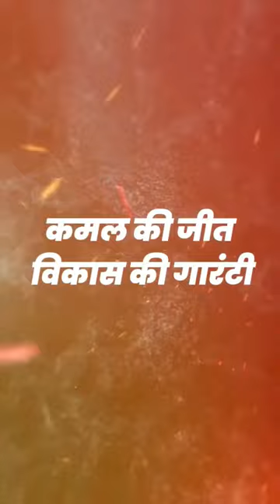Kamlesh Paswan Sansad bansgaon trending shorts video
gorakhour motovlog

gorakhpur kushinagar

mani maharaj ka short video comedy

ram ji ka gana

kushinagar express

gorakhpur metro update

easy dance performance for freshers party

ram mandir official

khesari lal ka bhojpuri gana

gorakhpur train viag

shri ram jai ram-dhun

priyanka ram mandir